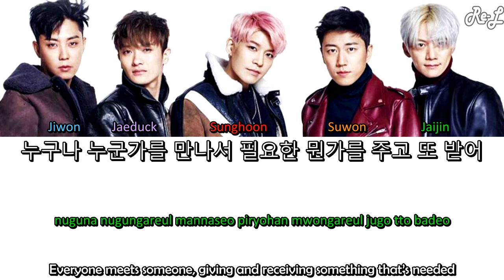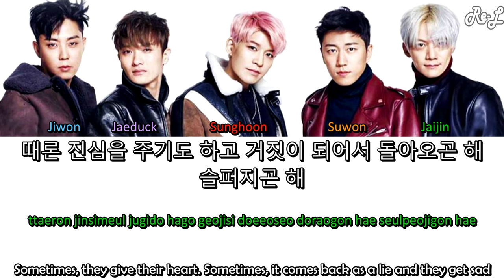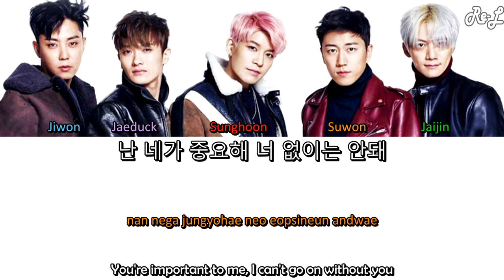SECHSKIES - Need U 네가 필요해 (Color Coded Lyrics ENGLISH/ROM/HAN)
SECHSKIES - Need U 네가 필요해 color coded lyrics including english subs and translation.